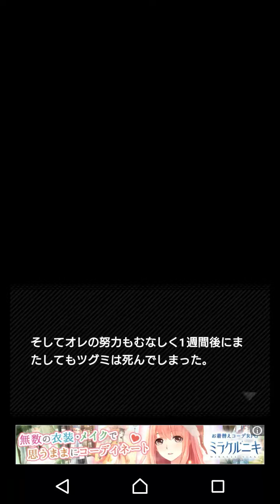彼女がいない明日 part2 【 繰り返す彼女の死…！ 】 絹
彼女がいない明日 part2です。
彼女は何故、毎回死んでしまうのだろう…